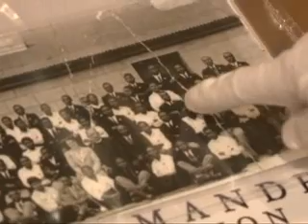V001_MMV125144_TES_WMV_H.wmv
Nelson Mandela cumple 92 años el 18 de julio. El héroe de la lucha contra el Apartheid apareció por última vez en el acto de clausura del Mundial de Fútbol de Sudáfrica 2010. Su salud está cada vez más frágil, pero su aura sigue siendo inmensa.